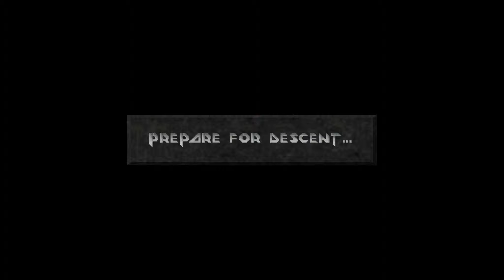Let's Play - Descent 2 @ Ace -- Level S2 { Hurdle Chase }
Let's Play zu Descent 2

Level S2: Hurdle Chase

Tja die Secretlevels sind in dem Spiel wohl alles so lolige Dinger :D
Ziemliche Hetzjagd mit haufenweise Bombern die allesamt interessante Überraschungseier legen wenn man sie tötet ^^